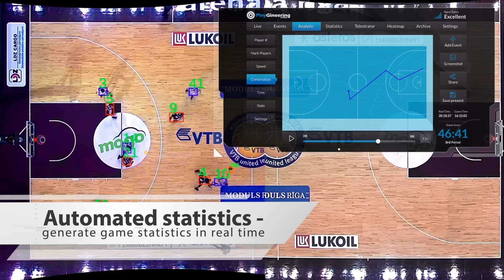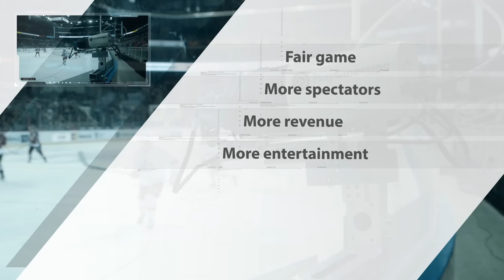Revolution in sport technology based on patented innovations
PlayGineering Systems is Pioneer with disruptive and patented technology innovation in professional sports. Our products are affordable for budget of any team, league and federation. We are the only company that connect real time player and ball (puck)tracking with statistics and analytics, together with Entertainment providing fully automated game filming and broadcasting, with addition of video referee / goal line technology in ONE PLATFORM. Learn more about our benefits that will provide for your team and sports more fans and spectators, more sponsors and revenue, more entertainment, better performance, higher precision and data based decisions. Learn more about our Solutions for professional sports.